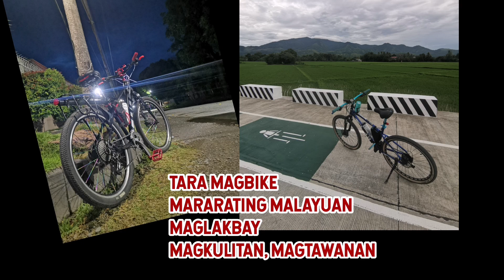PADYAK SONG (Lyrics in Description) | LakBike Nueva Vizcaya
LakBike

Kung ikay mag isa
May nais puntahan
Pag medyo balisa
Ipadyak na naman

Kung walang magawa
Hanap ang samahan
Pag ikay handa na
Sama ka kaibigan... di maiiwan

Tara magbike
Mararating malayuan
Maglakbay
Magkulitan, magtawanan
Tara magbike
Maabot matayog man
Maglakbay
Walang humpay, walang hanggan.

Kung biglang mangamba
Ikay aalalayan
Pag naman masiraan
Tutulungan kita.

Kung ikay huli na
Hintayan sa daan
Pag lahat laspag na
Pahinga muna dyan... sa may tindahan.

Tara LakBike